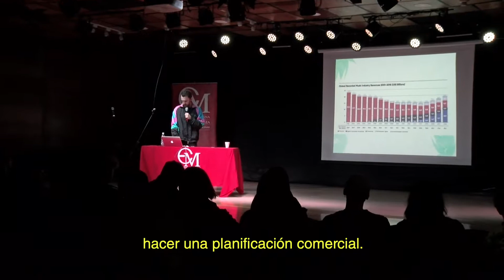Charla: Distribución y Producción Digital con Víctor Schlesinger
"El músico, hoy, debe verse a sí mismo como un emprendimiento"

Compartimos una pequeña entrevista que le realizamos al destacado productor, Víctor Schlesinger, luego de la charla que realizó en los espacios del Teatro Contrapunto de nuestra sede de Vitacura sobre la Distribución y Producción Digital.